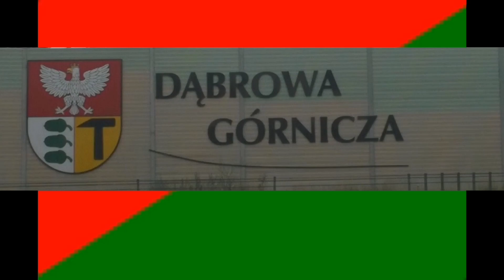Dąbrowa Górnicza; z kursantem na Trzydziestym